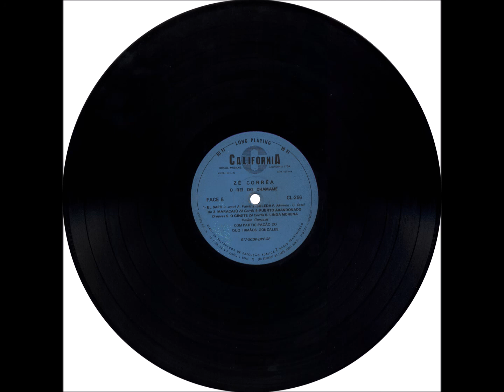Chamamé - A6 - Rio Brilhante - Zé Corrêa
Zé Corrêa - O Rei do Chamamé LP - 1969 - Instrumental Solo Masculino - Acordeom